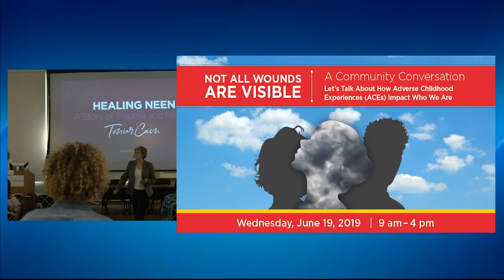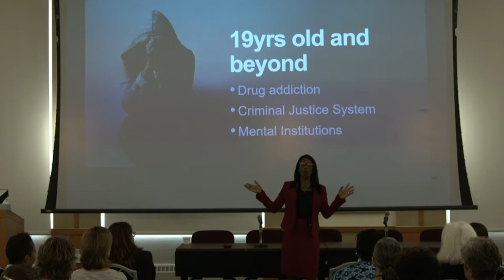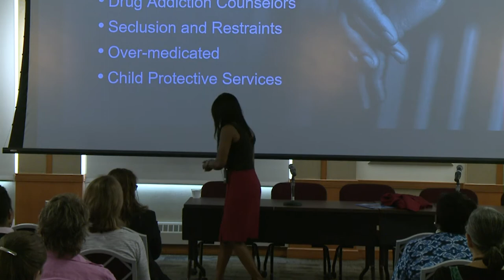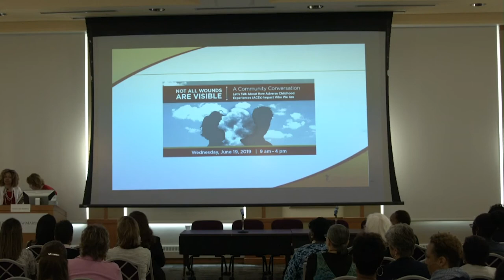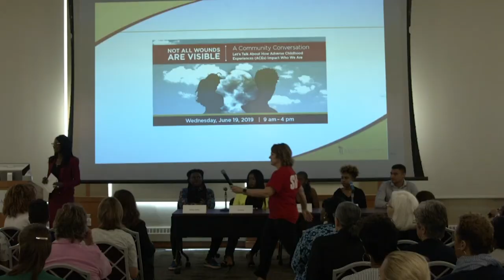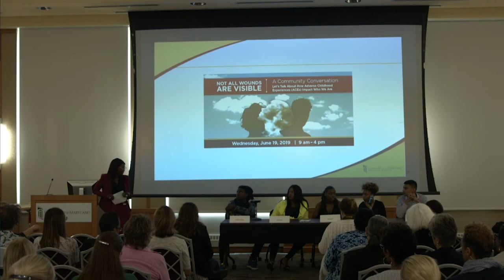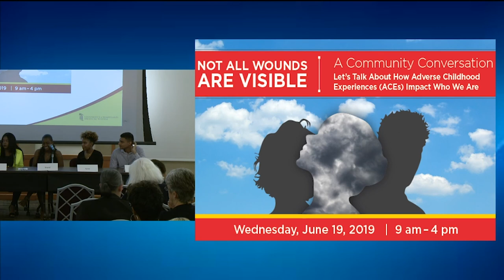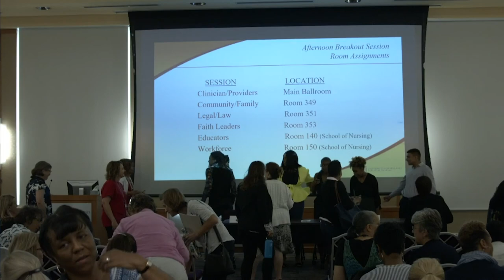How Adverse Childhood Experiences (ACEs) Impact Who We Are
Not all Wounds are Visible: A Community Conversation

Let's talk about how Adverse Childhood Experiences (ACEs) impact who we are